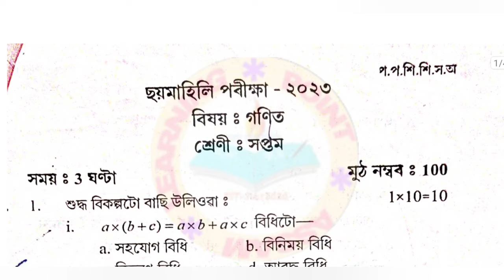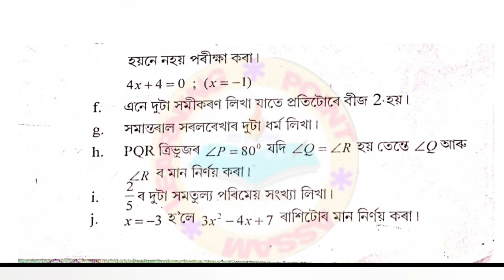Sankardev Shishu Niketan class 7 Math half yearly exam old question paper